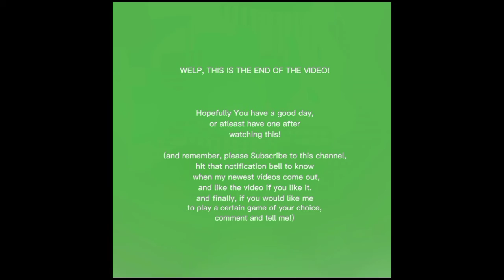Skyrim Episode 94: The Inner Sanctum!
hello! as you know, I am Draco. in this video, I gained entrance to the Inner Sanctum, where I made my way to fighting Arch Curate Verthyr! if you like these videos, please subscribe and hit that notification bell to help me and know know my newest videos come out.